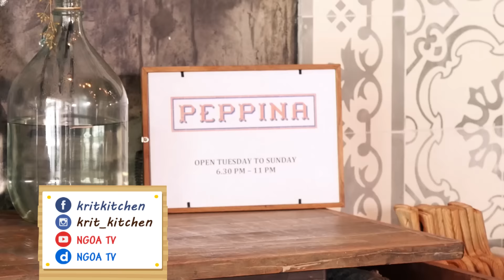ครัวคริตจานหลัก | สวัสดี | 9 พ.ย.57 | EP.06 | Part 1/3